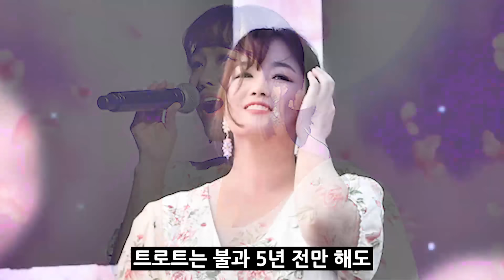미스트롯 정미애 암투병끝에 재발에 결국... 송가인 눈물의 장송곡